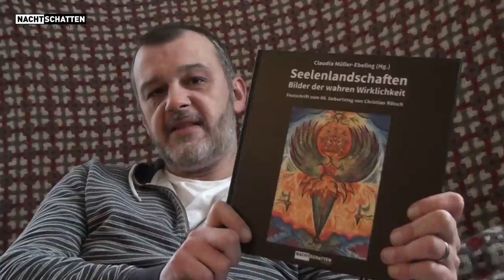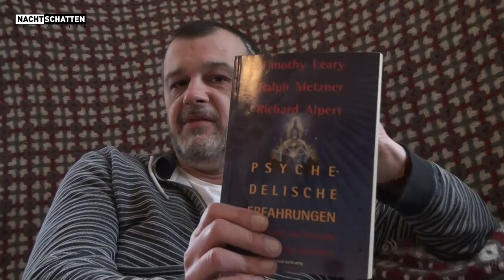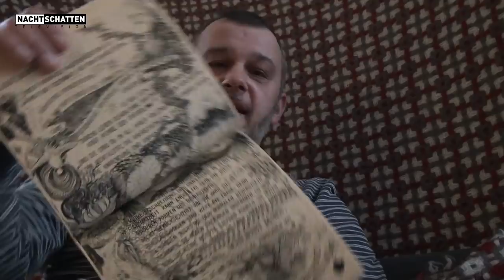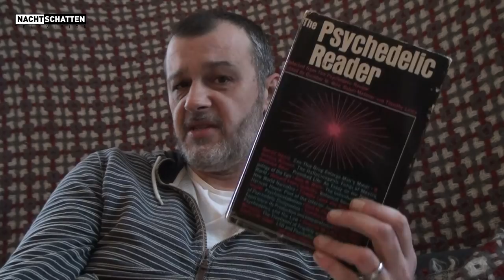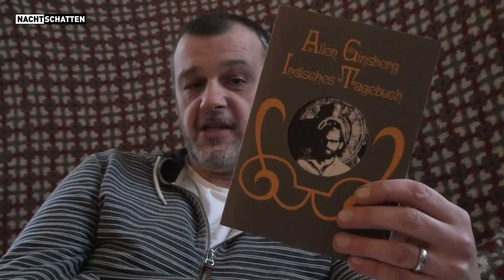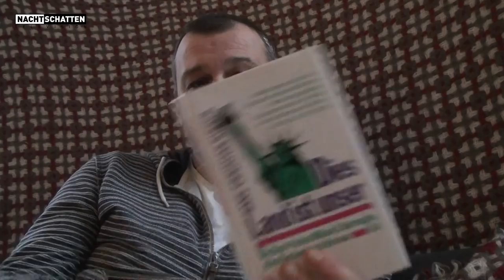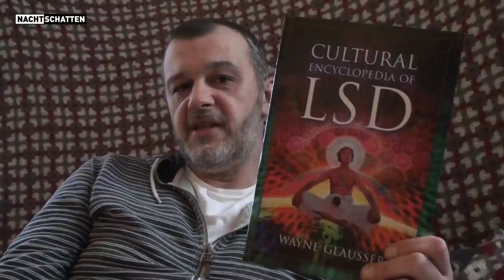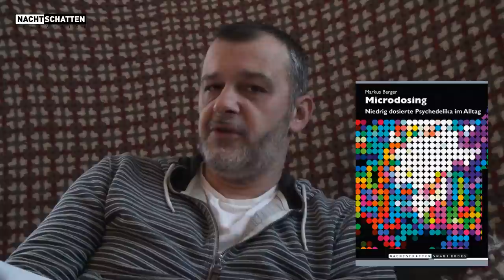Die Anfänge der US-Psychedelik | Nachtschatten Television (63)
Herzlich willkommen zur ersten Ausgabe eurer Nachtschatten Television im Jahr 2018! Diesmal geht Gastgeber Markus Berger auf eure Frage nach wertvollen Büchern zu den Anfängen der US-amerikanischen Psychedelik ein. Daneben präsentiert er ein Symposium, das am Bicycle Day 2018 in der Nähe von Basel anlässlich des 75. Jahrestags der Entdeckung der psychoaktiven Effekte des LSD stattfinden wird, sowie eine Reihe neuer Nachtschatten-Werke, die bald herauskommen oder gerade erschienen sind.